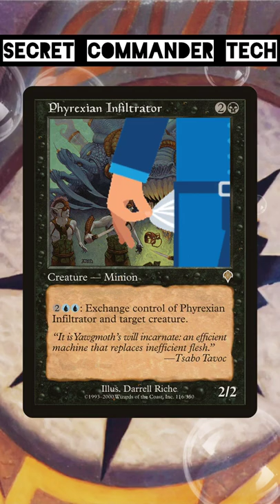Secret Commander Tech: Phyrexian Infiltrator | Magic: the Gathering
Hello, and welcome to this video of Jake and Joel are Magic: Secret Commander Tech, a short version of Commander Sleeper Series! Joel is talking about Phyrexian Infiltrator, a creature to steal your opponents' creatures! We cover all things Magic: the Gathering. As always, thank you for spending your time with us!